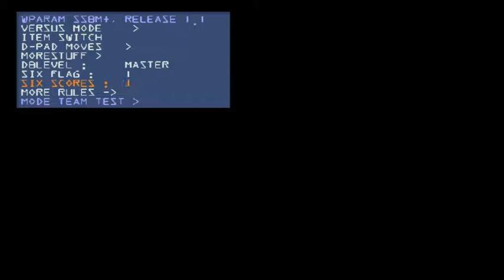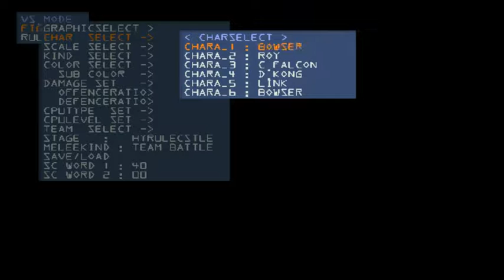Super Smash Bros. Melee - Well I can go with a Mod Style